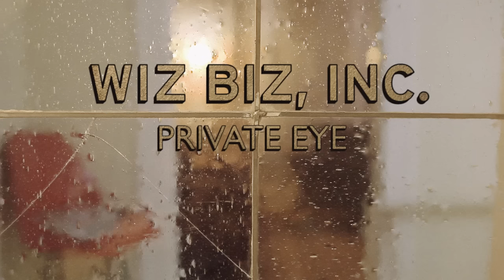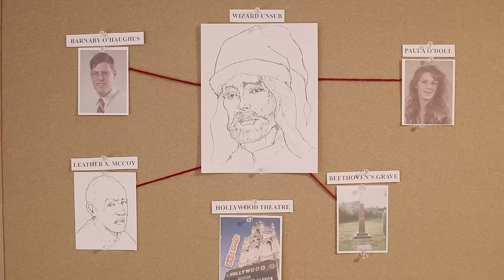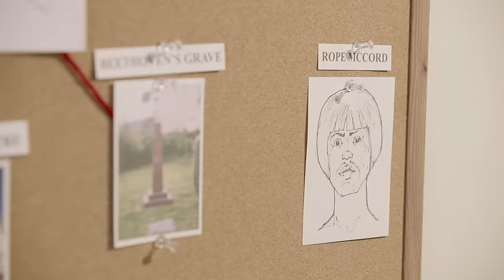Wampire - Wizard Staff [OFFICIAL MUSIC VIDEO]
From Wampire's full-length album, Bazaar, out now.

Directed by Robbie Augspurger
Starring: Wampire as The Detectives, Aaron Jimenez as The Wizard, Cara Swift as The Client/The Saxophone Player, and Thomas Hoganson as The Piano Player
Special thanks to the Hollywood Theatre, Eric Earley, Roger Hancock, Eric Lee and Mark Mills